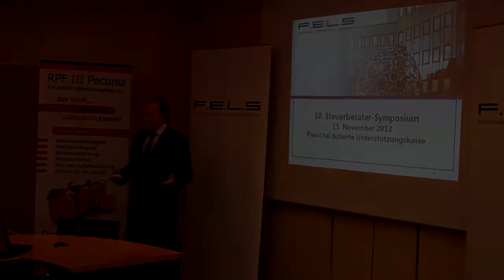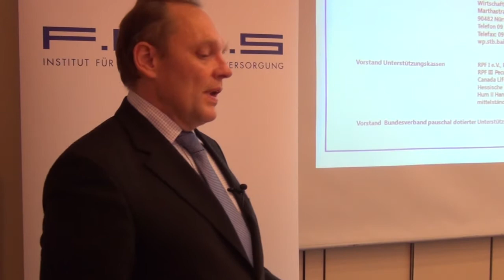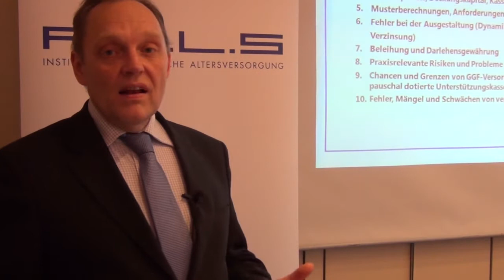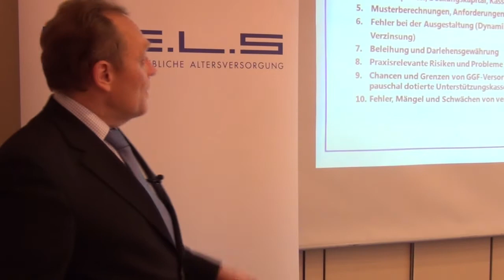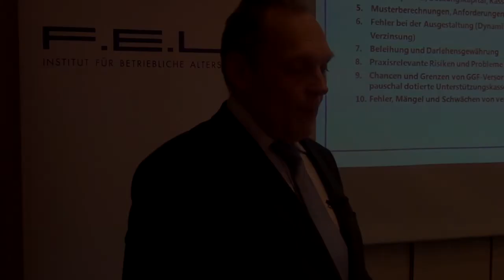10. Steuerberater Symposium